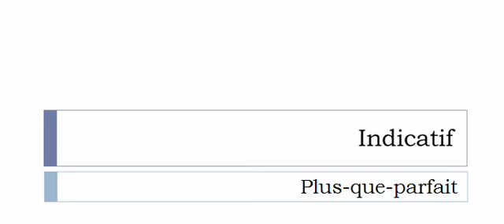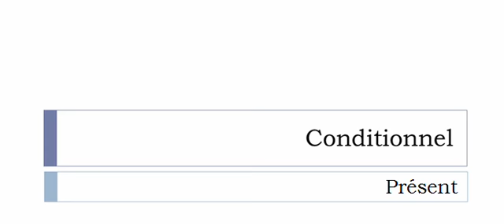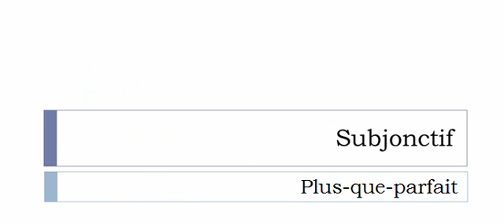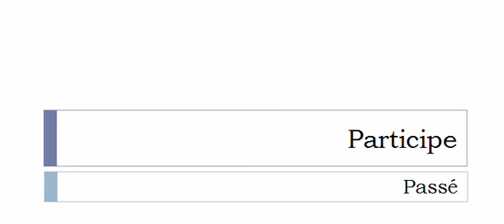Conjugaison visuelle # Verbe = Flageller =